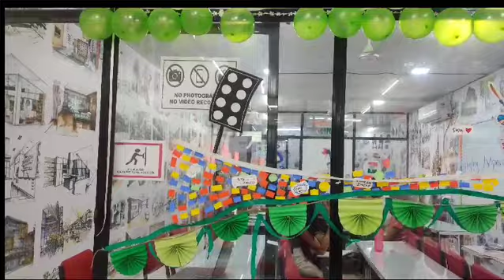Glimpse of the Independence Day Celebration at the BRDS Borivali Centre.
India’s No. 1 Design Coaching Institute in Borivali.

Bhanwar Rathore Design Studio offers the best coaching and guidance to students aspiring to become Future Designers and architects.

Having 84+ centers across India, BRDS has the highest number of selections in NID, NIFT, UCEED, CEED, NATA, CEPT, and JEE Mains as compared to any other coaching institute in India.

Avail Rs. 1 Crore prize money if you prove that any other coaching Institute has better results than BRDS.